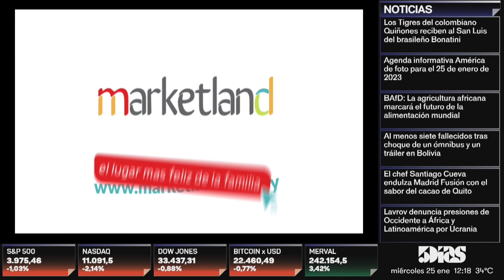PATRICIA TOYOTOSHI | COLEGIOS MÁS PRESTIGIOSOS DEL PARAGUAY | FINANZAS 5D | 5díasTV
Emitido el día Miércoles 25 de Enero  2023